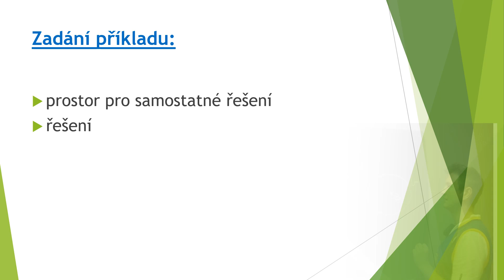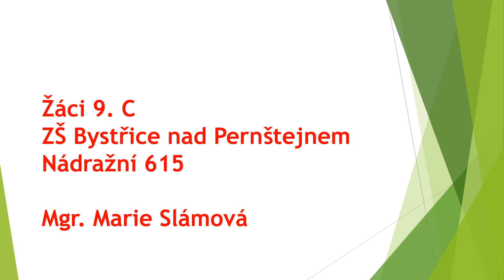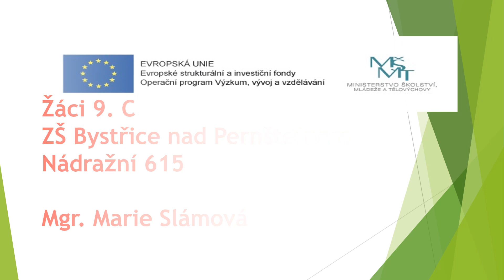IKAP II. Geometrie, konstrukce 13.2. 2023